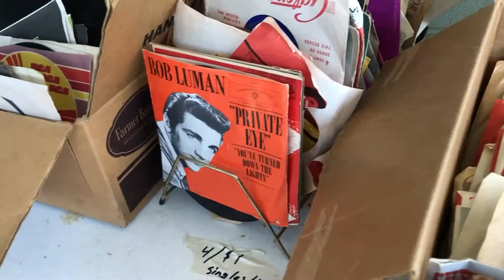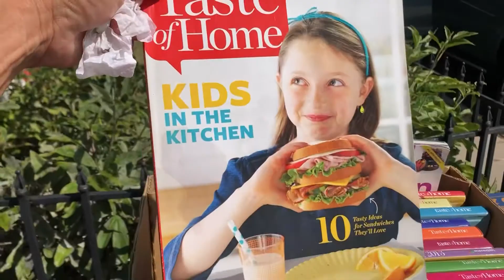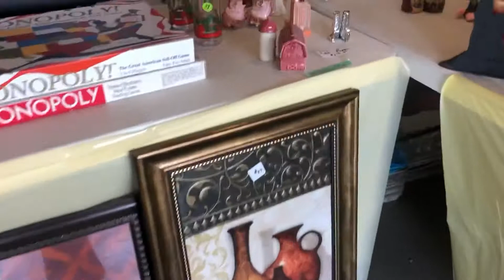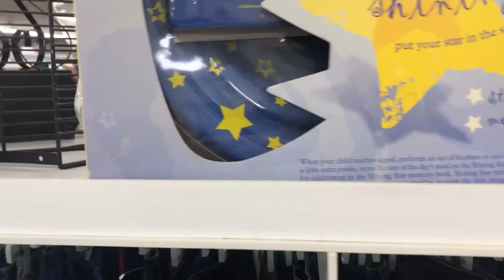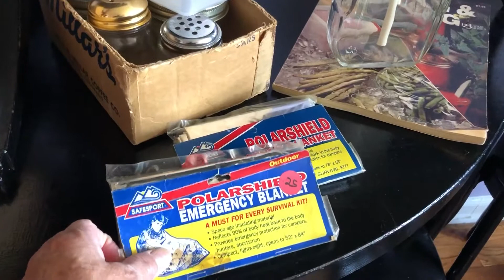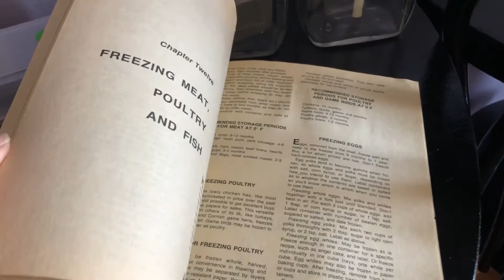Yard Sailing & Thrifting August 22, 2021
Hi I’am Monica I like to Share with Seniors like myself how to stay busy, get out meet people and stay active.

Time Stamp
0:00 intro